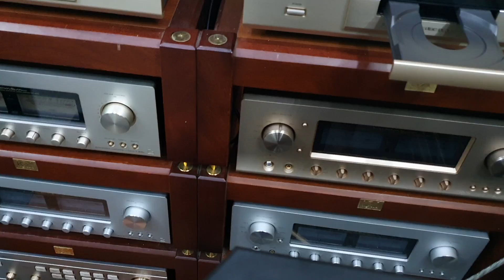Loa Tannoy QC 615 hàng nòi Anh Quốc. Bass rất sâu và đầy. Mid Sáng. Lh 03436.12345